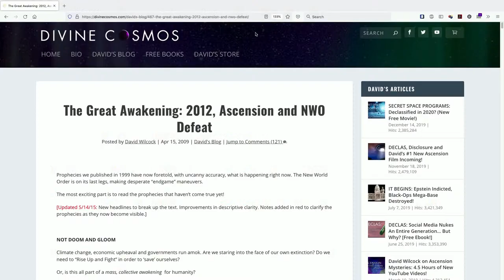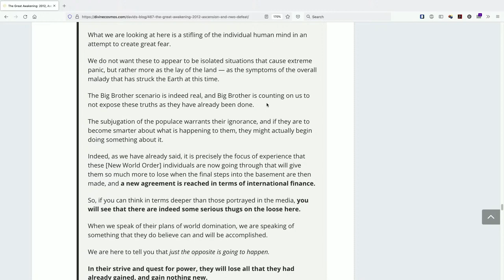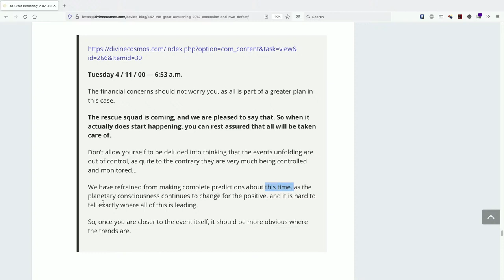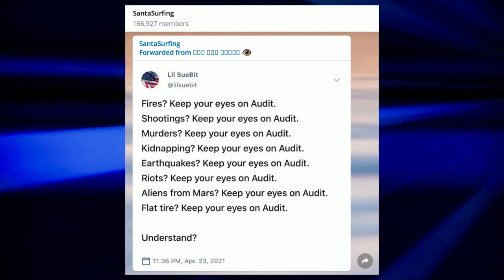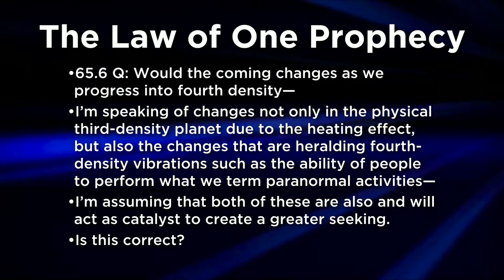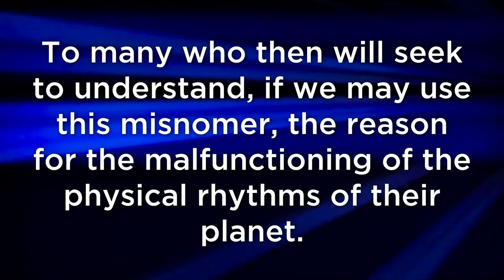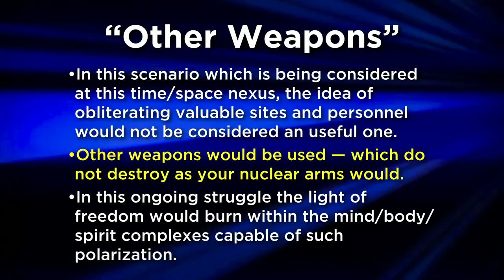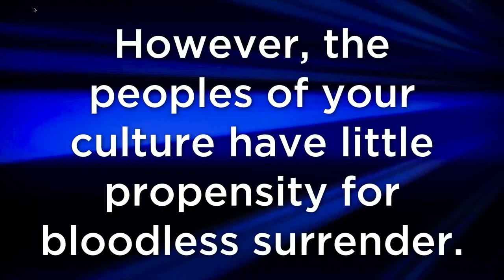Stunning 1981 Law of One Prophecy Unsealed by Current Events: What Comes Next?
David is back in this invigorating and perhaps unsettling journey through the "sealed" Law of One prophecy that only appeared in Book Five, having been deleted from the main text in the original editions.

This prophecy is... how shall we say this... not exactly inspiring. At least not when you first look at it.

David sat on this prophecy for many years as there was no need to call attention to it, until and unless this timeline actually happened.

Once you read the prophecy, you will see how well the pieces fit together. Everything that is happening now was predicted in the Law of One series. We also have a reasonable idea of the outcome!

Despite how difficult things may seem, this is not at all a doom and gloom message. The simple existence and correlation of this prophecy suggests that we are going through a Divinely ordained transformation.

Go to thedisclosure.com to sign up for David's upcoming free webinars, wherever they may be!